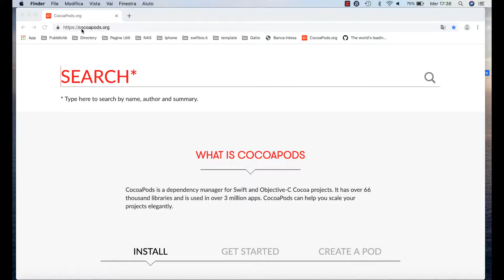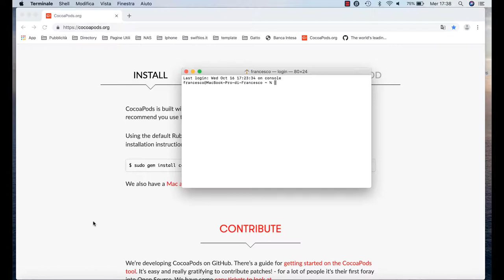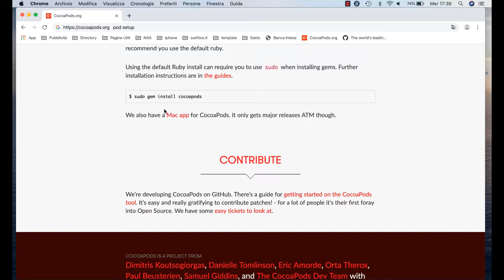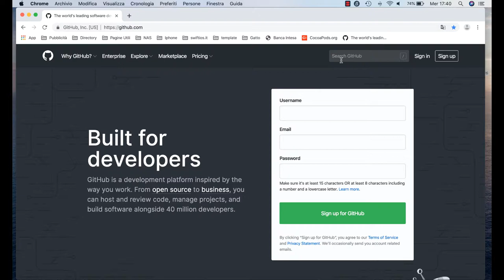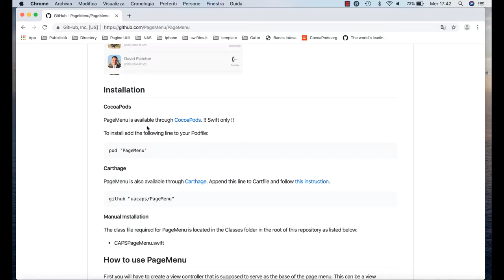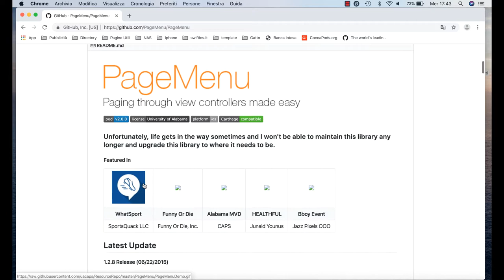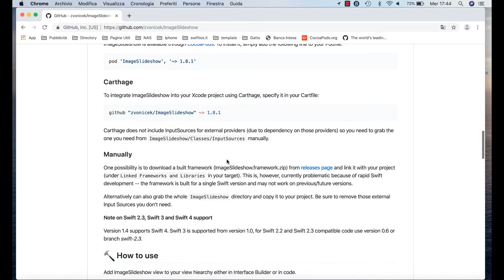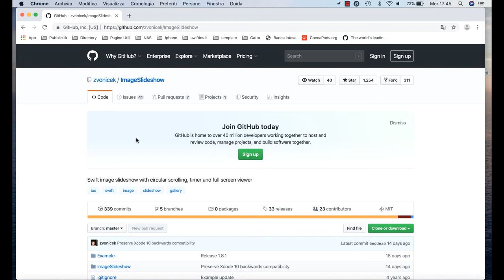19 - Cocoapods - Parte 1 - Swift e IOS | Italiano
In questo Tutorial vedremo cosa è Cocoapods, a cosa serve e come ci aiuta nella programmazione di applicazioni.

In this tutorial we will see what Cocoapods is, what it is for and how it helps us in programming applications.